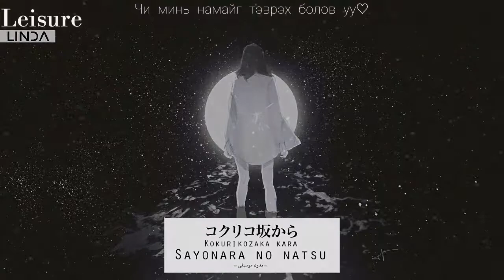SAYONARA NO NATSU (MON lyrics)